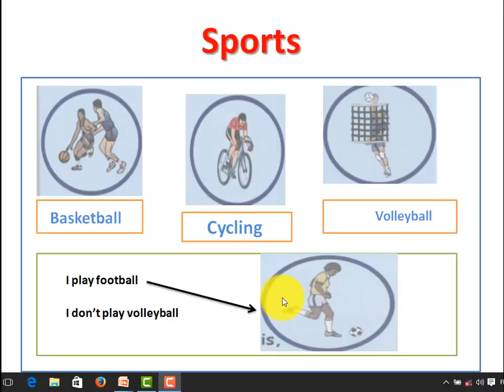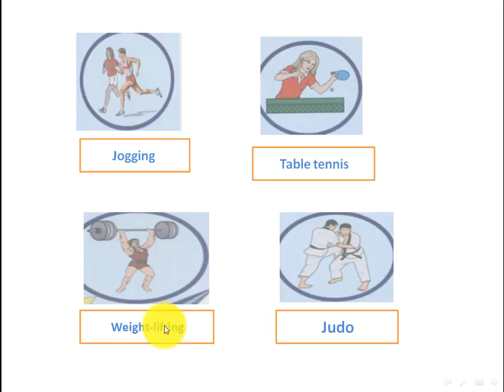الدرس 4 : تعلم الانجليزية بالدارجة المغربية - الرياضات Sports vocabulary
هذه الدروس نقدمها للاشخاص الذين يريدون تعلم اللغة الانجليزية بطريقة سهلة , من خلال فيديوهات قناتنا سوف تتمكنوا من تحسين لغتكم الانجليزية وكذلك بالنسبة للذين يريدون بدأ تعلم الانجليزية فهذه القناة سوف تفيدكم بمجموعة من دروس الانجليزية